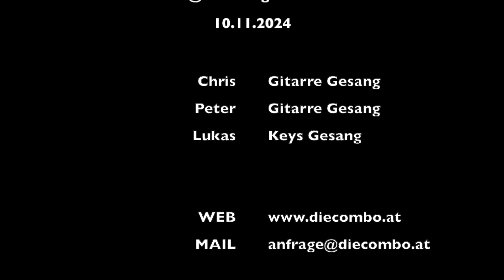dieCOMBO LIGHT - LANDSEE 10 11 2023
dieCOMBO - Diesmal in kleinerer Besetzung (normalerweise sind wir zu fünft) bei der CHARITY-VERANSTALTUNG des Martinivereins Markt Sankt Martin in kleiner Besetzung. Ja, wir können auch GALA!
Der Reinerlös kommt einem wohltätigen Zweck zugute.